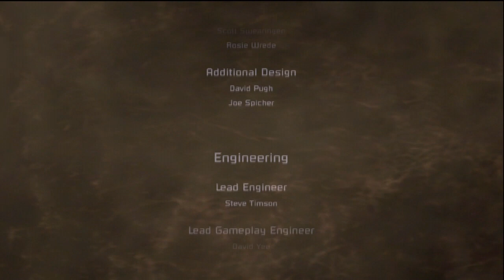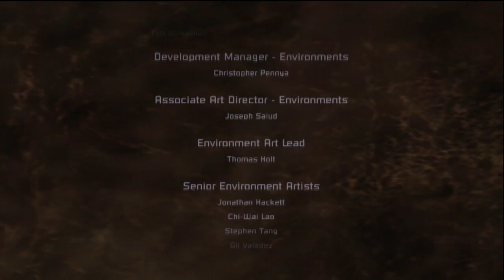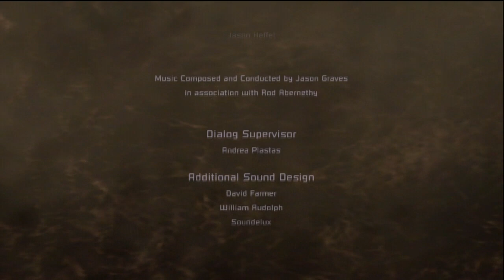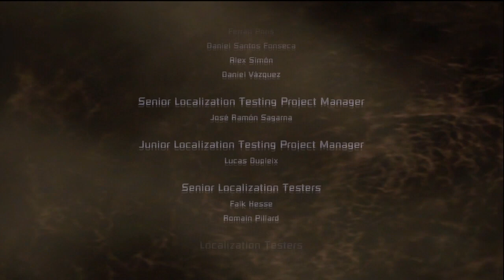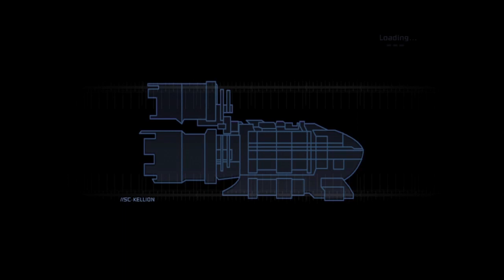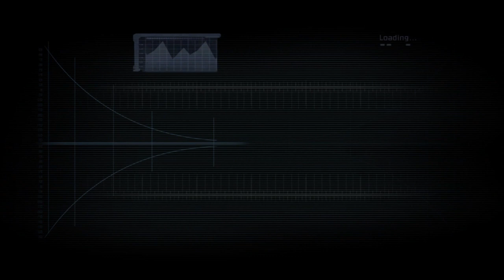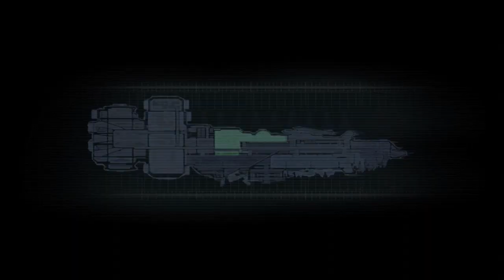Dead Space Walkthrough Episode 56: Credits, Final Cutscene, and the Military Suit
3 in 1! Also, the end. Hope it was good!